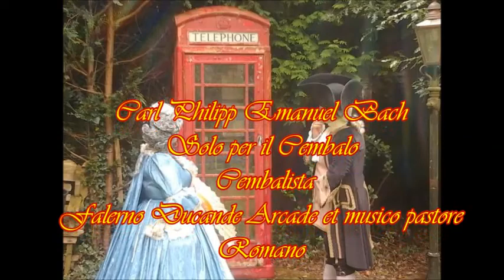Carl Philipp Emanuel Bach Solo per il Cembalo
Cembalista Falerno Ducande Arcade et musico pastore Romano